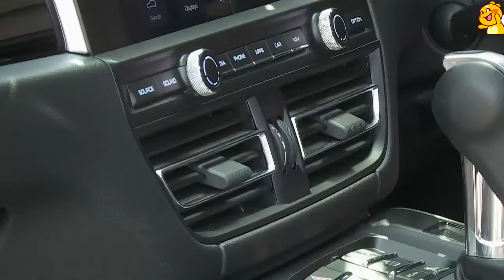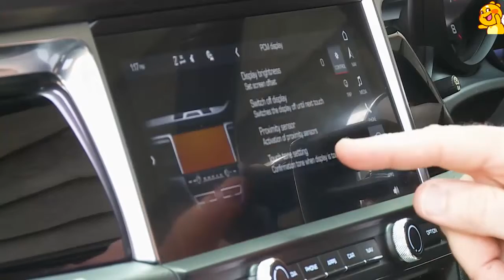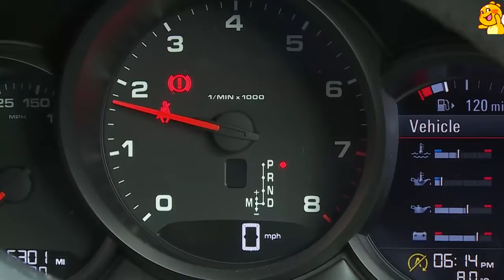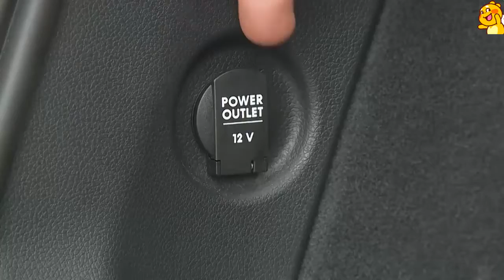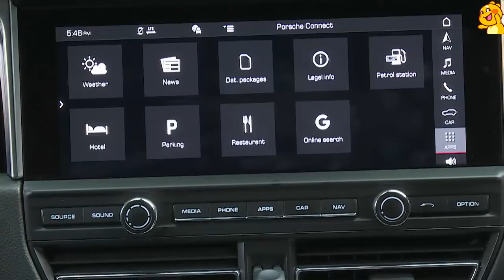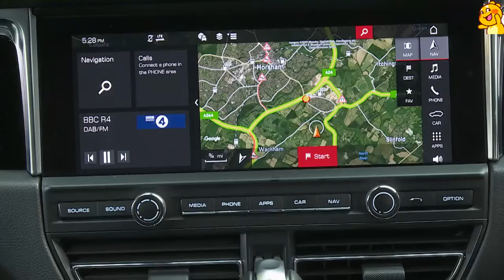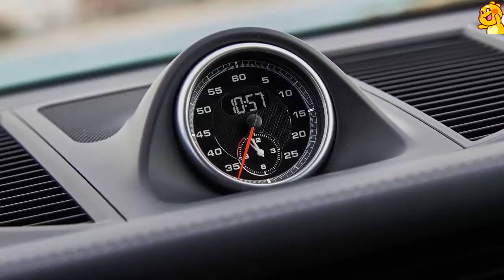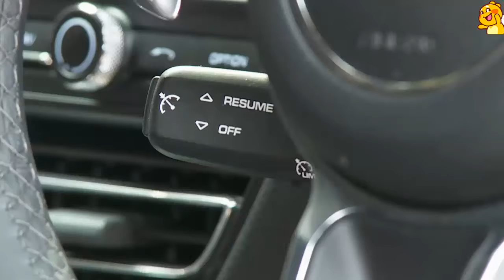Porsche Macan version design so beautiful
Overview
The 2020 Porsche Macan sits on the small side of the compact-luxury SUV segment, but it is a definitive counterpoint to the thinking that all utility vehicles are boring to drive. Excellent performance and unflappable poise, without compromising its day-to-day livability, have helped earn the Porsche several comparison-test victories in our testing over the years, as well as a spot on our 2020 10Best list. The Macan features two available engines—a standard 248-hp turbocharged four-cylinder in the base model and an optional 348-hp turbocharged V-6 in the Macan S—as well as a standard seven-speed automatic transmission and all-wheel drive. While some of its competitors are more affordable and practical, the 2020 Macan stands out as a proper driver's machine the way in which Porsche excels.
The GTS returns to the lineup for 2020. Its twin-turbo 2.9-liter V-6 makes 375 horsepower and 383 lb-ft of torque. Apple CarPlay, available as part of the Premium package or as a standalone option, gains wireless connectivity, while wireless device charging has been added to the designated Smartphone Compartment option.